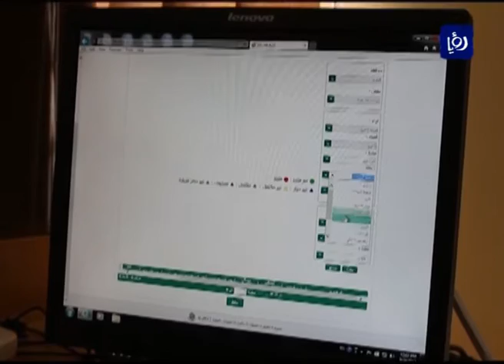محافظة المفرق .. قرب انتهاء عمليات التعداد العام باستثناء مخيم الزعتري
أوشكت فرقُ التعداد العام في محافظة المفرق على الانتهاء من عملية التعداد في جميع مناطق المحافظة وألويةِ البادية، مع استمرار ذلك في مخيم الزعتري للاجئين السوريين.

تقرير: انس الحراحشة.